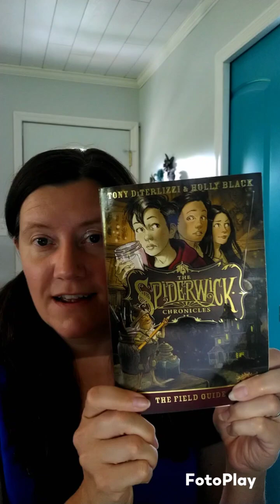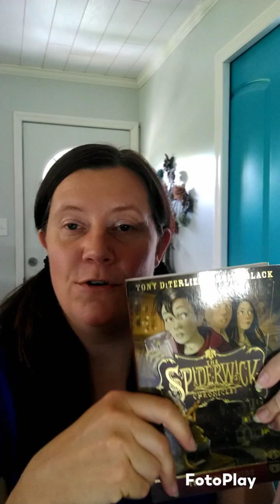Reading part of The Spiderwick Chronicles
I'm super excited to share the inspiration behind the monster book I've written and illustrated! The Spiderwick Chronicles books and movie were a huge inspiration as I created my new chapter book (ages 7-11) I decided to read a bit from one of my favorite parts of the Spiderwick series to share a little of what I felt while writing my own monster story! Enjoy!